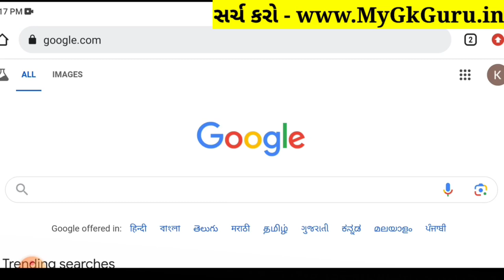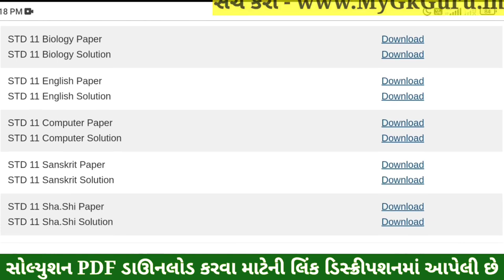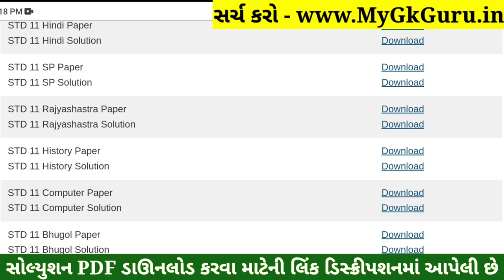Std 11 History Paper Solution 2024 50 Marks, Std 11 Itihas Paper Solution 2024 50 Marks, First Exam